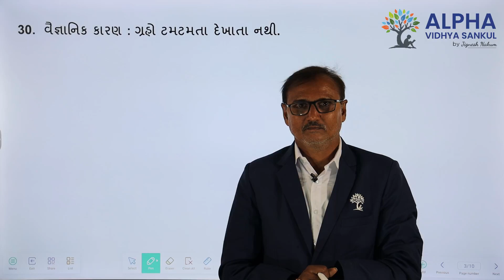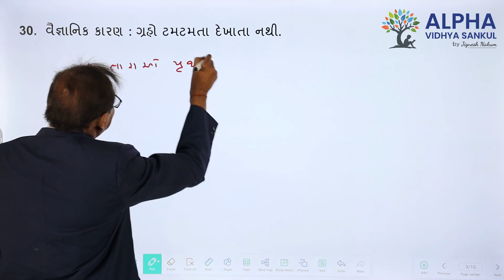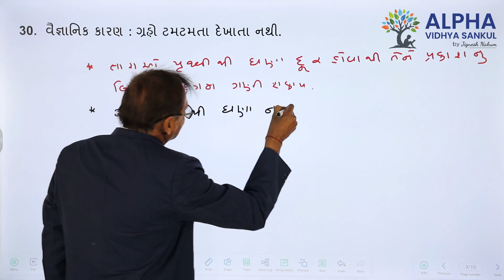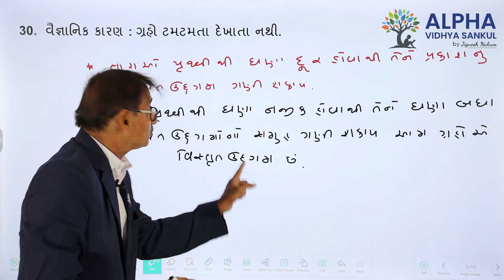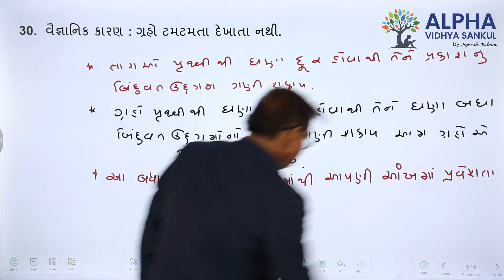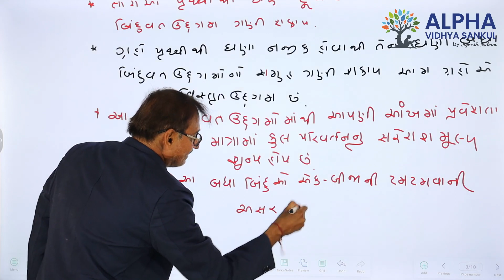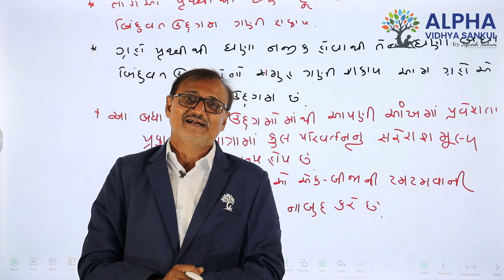Paper 1 |Section B |Que 30 | Science |Std. 10 |GM |Raju Sir